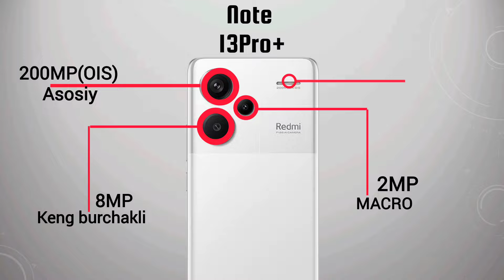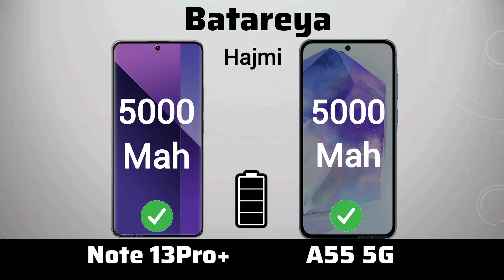Xiaomi Redmi note 13 pro plus vs Galaxy a55 | O'zbek tilida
0:01-0:41-Displey
0:42-1:28-Ishlash tizimi
1:29-2:14-Kamera
2:15-2:36-Batareya
2:37-4:17-Xususiyatlari
Kanalga Hush kelibsiz!

"You tube" hamda "Instagram" kanallarimga obuna bo'lishni unutmang!

 / android_tech_uz.  .

You tube👆👆